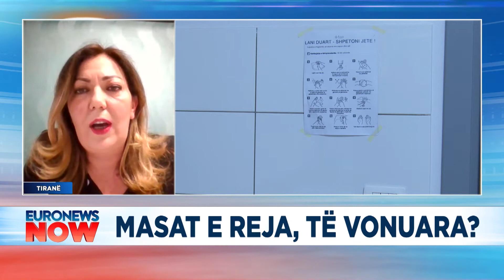Ekspertja e PD për shëndetësinë: Masat kundër COVID-19 janë të buta dhe të vonuara